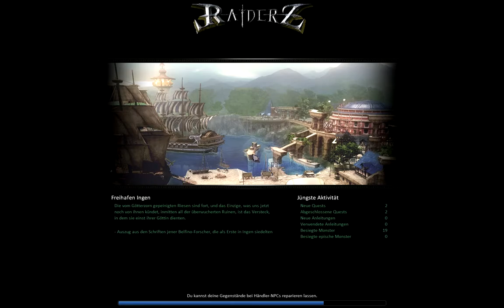Let's Play Together Raiderz #009 [Deutsch] Klericker haben viel zeit zum lesen